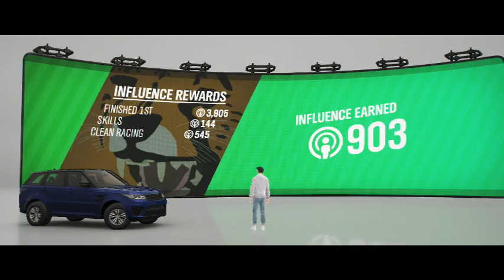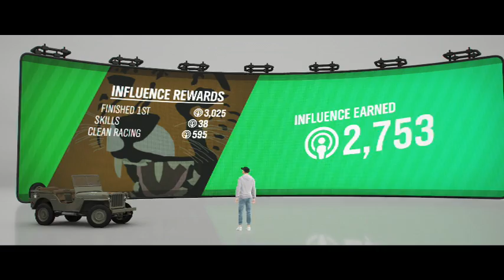forza horizon 4 part 15